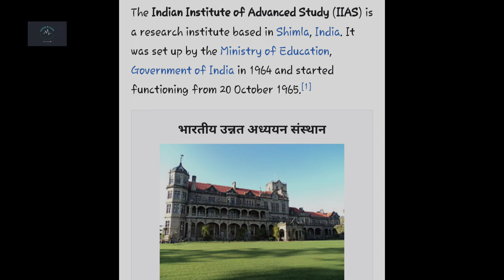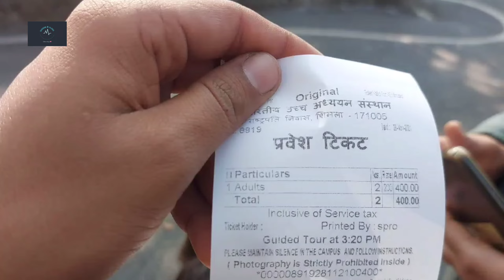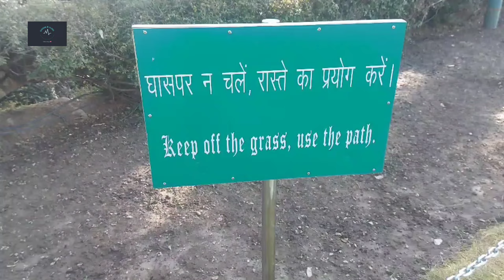Most Famous Historical Place of Shimla 🔥 | Advance Study Institute | Himachal Pradesh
India's most historical place iias ( Indian institute of advance study ) summerhill (shimla),Himachal Pradesh ... 🔥🔥🔥
Viceregal lodge of lord Dufferin the viceroy of India in 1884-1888
iias  is famous for history and it's geographical information
India and Pakistan division in 1946
Sangwan wood and natural Himalayas stones
Shimla conference in 1945
More information in video.. go and watch guys😁👍

First vlog-- mallroad&the ridge -

Second vlog - sankat mochan temple -

Third vlog - jakhu temple -

Fourth vlog - haritage park & kandaghat -

Fifth vlog - kufri zoo -

Sixth vlog - night view of mall road & the ridge and lakkad bazzar -

Seventh vlog - nature park mashobra -

Eighth vlog - taradevi temple -